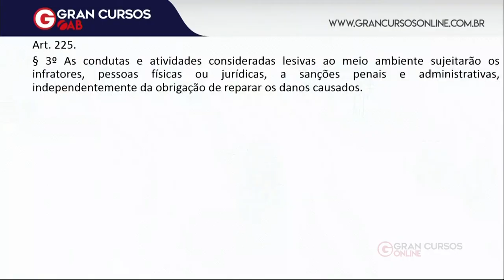OAB 1ª Fase: Dicas de Dir. Ambiental | Tríplice Responsabilidade | XXIX Exame de Ordem!